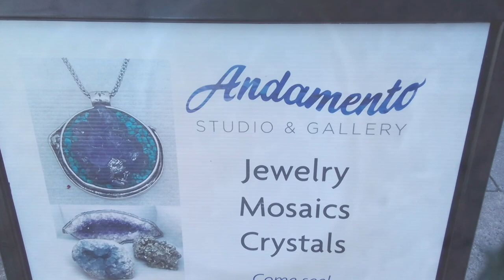Goddess Stones at the Andamento Gallery with Gail Rosen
Video and music by Rick Marvello Shelley